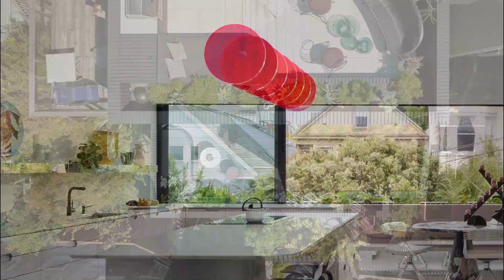The Silver Lining House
he three-story home, designed by Mork-Ulnes Architects, was conceptualized as a container for the couple’s art and furniture collection, and a laboratory for their work. The project’s brief was a 3 bedroom 3.5 bath home that showcases scenic views of San Francisco’s twin peaks and westerly sky, the intimate view of Bernal Heights neighborhood, and highlights the couple’s impressive art and furniture collection.

In 2010, interior designer Alison Damonte and architectural photographer Bruce Damonte purchased a modest wood residence more than a century old in San Francisco’s Bernal Heights neighborhood. As the years passed, the couple slowly began the extensive process of renovation. A friend and early champion of Bruce’s photography career, architect Casper Mork-Ulnes, founder of San Francisco and Oslo-based Mork-Ulnes Architects, was a natural choice to lead the redesign.

While the project was deep in the stages of redesign, a fire ravaged the home on Christmas Eve 2017. While the incident forced a reevaluation of scope and scale of the redesign, the couple’s goal remained the same— to create a home that acted as a capsule of art and inspiration.

The original 1908 wood house, built for a roofer and his family of five, had a single-story with a low-pitched roof, and stood out among more traditional two-story gabled rooflines flanking the steep San Francisco street. The fire forced a critical rethinking of the design goals. Mork-Ulnes proposed a new structure with the proportions, scale, and exterior massing

that took cues from the gabled Edwardian neighbors. The exterior cedar cladding echoes the local vernacular, in particular the horizontally paneled siding of the neighboring homes.
Mork-Ulnes Architects’ contemporary touch.

The previous small and purple Victorian house was replaced with a modern house that harmoniously blends with its San Francisco streetscape.

The new house shares a similar silhouette with its gabled neighbors that line the steep streets and reinterprets Victorian design elements into modern features such as siding patterns and graphical fenestration. While replicating the roof forms, entry portal/ stoop, and massing of the Victorian homes, the new house also breaks from tradition with a black-painted facade and ribbon windows that visually connect the interior of the house to the neighborhood.
As demonstrated in numerous projects by Mork-Ulnes Architects, tradition is reinterpreted here with a decidedly contemporary perspective, where formal research and construction techniques are integral to creating an original and innovative outcome that engages its surroundings while also prompting further inquiry.

The volume of the home is thoroughly modern; abstracted and simplified, it is a large geometric object giving a hint to the architectural language and collection of objects inside.

The interiors of the house were designed to create a vitrine for the couple’s art and
furniture collection, and a space to showcase their interest in materials and textures. The house’s central curved and sculpted staircase allows light from the third-floor skylight to funnel and refract down to the ground floor, creating an ambiance that reflects the couple’s creative spirit.

A unique program.

Initially conceived as a gallery for art and furniture and a laboratory for decorative experiments for two design enthusiasts, this 3 bedroom 3.5 bath home also includes a disco-inspired music parlor, a photography studio, and a penthouse great room which opens to views of both a San Francisco panorama and its Victorian neighborhood.

A central curved and sculpted staircase allows light from the third floor skylight to funnel and refract down to the ground floor with half-polished chrome slats bouncing mirrored reflections around the stairwell — a request of Alison, to mimic the experience of walking through a disco ball.

Ribbed textures are repeated throughout the project in  tambour clad pods, mirror slats, and custom resin tiles. Mirror is used in playful elements like a black disco ball, but also for spatial and light-generating effects with the stair slatting, underneath kitchen cabinets which appear to float, on a ceiling in a powder room, and over a tambour clad pod in the great room.

Already with fantastic city views from the original home’s second level, the owners wanted to capitalize on the even better views from the new third level and celebrate the vast views west of San Francisco’s Mission and Twin Peaks, and east towards the more intimate view of Bernal Heights.

Architect: Mork-Ulnes Architects
Project design team: Casper Mork-Ulnes, Lex- ie Mork-Ulnes, Phi Van Phan, Gregoriy Ladigin
Project consultants
• Construction Manager: Raffi Nazarian
• Landscape Architect: Terremoto
• Structural Engineer: Santos & Urritia
• Lighting Design: PritchardPeck